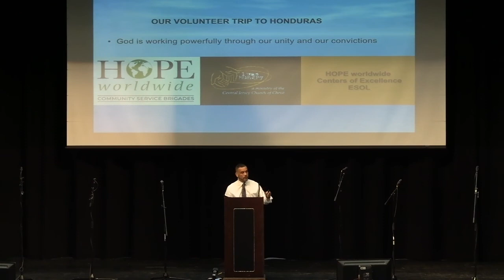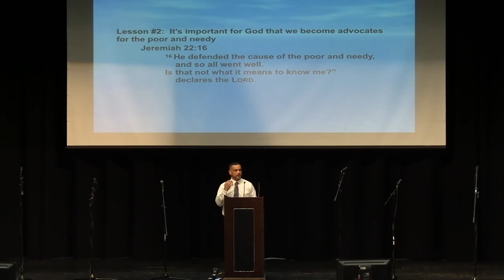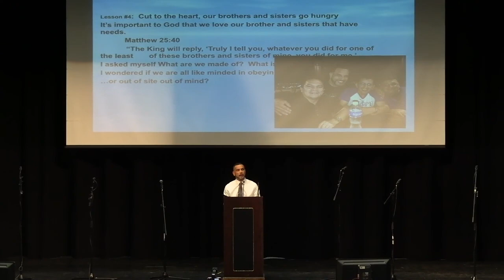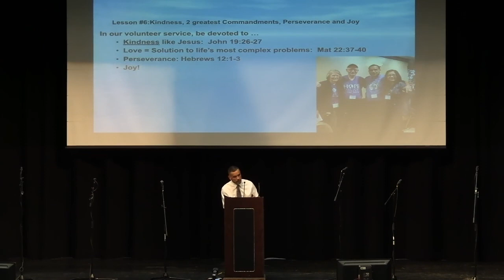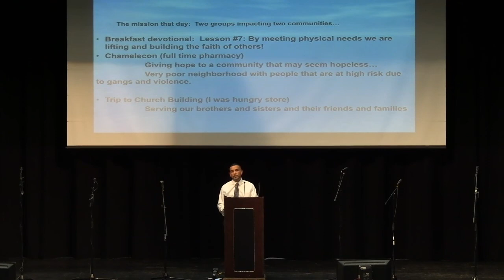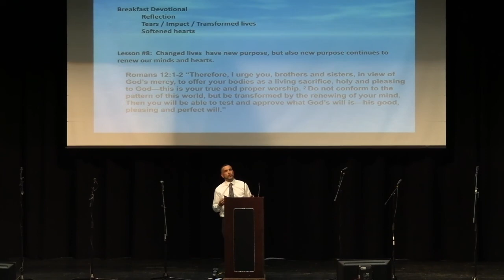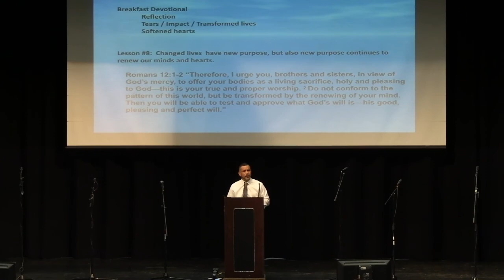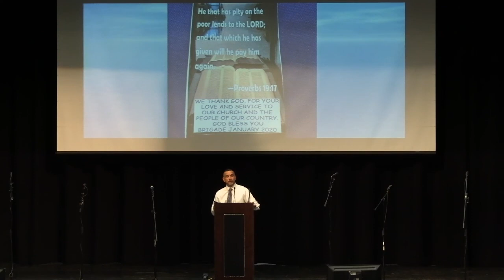Service To Honduras - Nelson Jimenez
The Central Jersey Church of Christ is a family of disciples of Jesus Christ.  We believe Jesus Christ is Lord and are committed to following all of his teachings. We are a non-denominational fellowship whose members represent all racial and social backgrounds. We are committed to studying the Bible and God’s grace teaches us to have lives of gratitude and devotion to God.